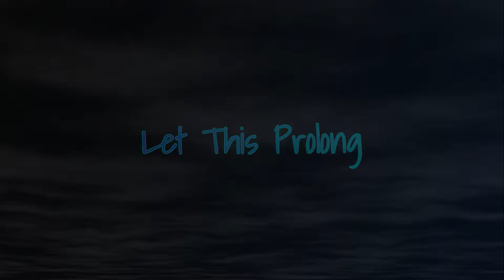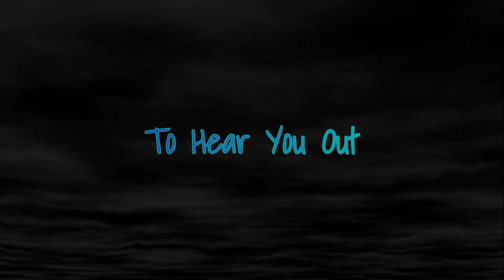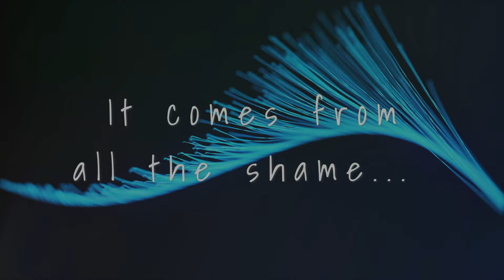Sabotage (Lyric Video)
Sabotage marks the 6th original song release from Audio Graffiti Society (not counting, Gravitate, which has only been published on the studio website). With this release we go back to our hard-driving prog-rock roots, turning up the energy in a way that begs for the volume knob to be set at eleven! We also return to our common "love/hate" theme that seems to keep finding it's way into our music (geez, wonder why?). This one features a vocal performance from our favorite lady singer, Solaria, and draws inspiration from the work of Amy Lee and Lzzy Hale. We've also gone into some uncharted territory with our visual work on the accompanying music video...suffice to say, parental discretion is advised :)

All words, music and video production by Aaron Douglas; any success that this song/music video finds, however, belongs entirely to my higher power. If it weren’t for the Holy Spirit, guiding me along the way, nothing meaningful in my life would be possible ✝️

Special thanks to Martin Christopher for riding shotgun during the arduous mixing process on Sabotage! Check out a couple of his tunes

Song Chapters:
00:00 — Intro
00:12 — Break
00:22 — 1st verse
00:47 — PreChorus
01:00 — Chorus
01:13 — 2nd verse
01:36 — PreChorus
01:50 — Chorus
02:15 — Bridge 1
02:40 — Bridge 2
03:04 — Guitar solo
03:40 — Outro
04:06 — Ending